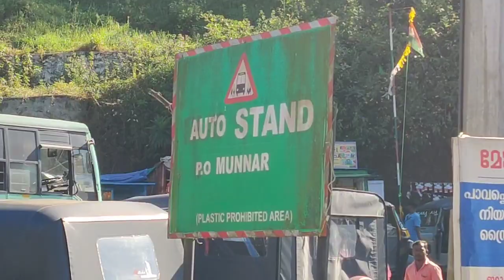EP 51 | Coastal Bharat Yatra | केरला में बस का सफर Bus Journey in Kerala from Munnar to Alappuzha